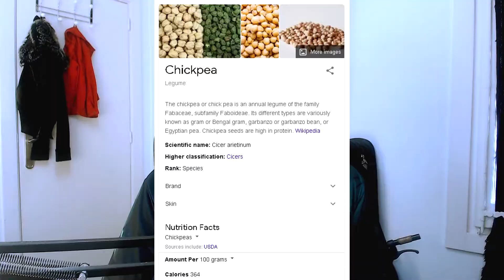VEGAN IS THE BETTER OPTION, make the world a better place,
I like chickpea for protean.

If you have any interesting videos, post them on my discord